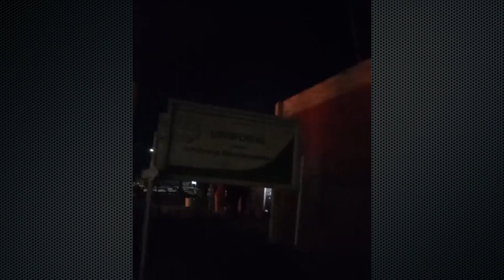Ziguinchor Affrontements près de chez Ousmane Sonko.